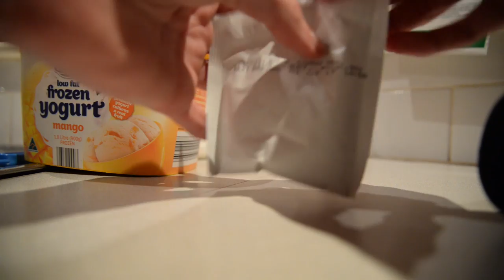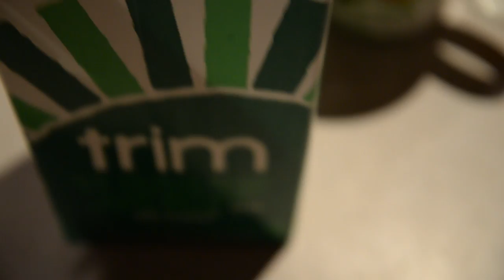Making a Cup A Soup (ASMR) Wear Headphones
Camera: Nikon D610 Lens:24-85 VR
Mic:Zoom H1
Autonomous sensory meridian response (ASMR) is a neologism for a perceptual phenomenon characterized as a distinct, pleasurable tingling sensation in the head, scalp, back, or peripheral regions of the body in response to visual, auditory, tactile, olfactory, or cognitive stimuli.